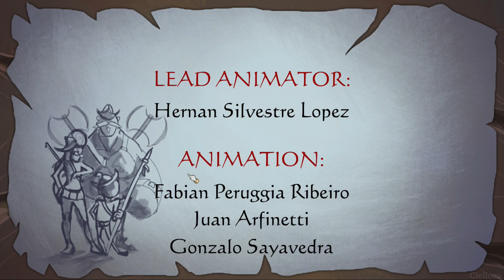Darkestville Castle - Playthrough #1 | No Commentary (PC)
Like any decent demon Cid spends his nights performing all kind of evil deeds to the peaceful people of Darkestville. Little does he know that his old arch enemy is about to change his life forever.